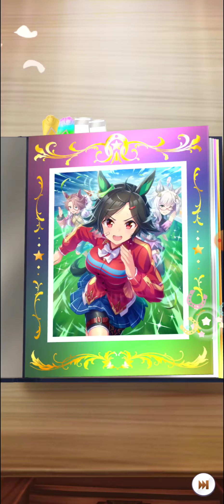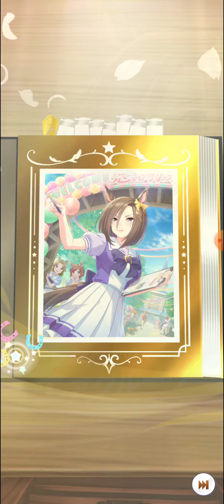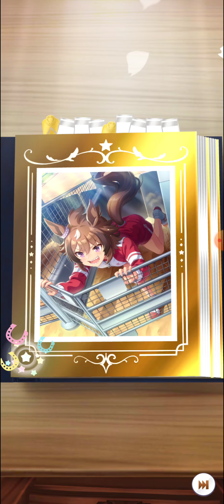【ウマ娘】キタサンブラックピックアップサポートカードガチャ200連